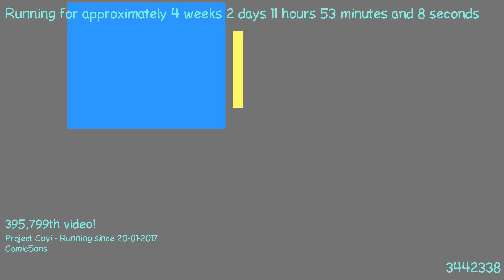1487584637 - Webdriver Cavi - O